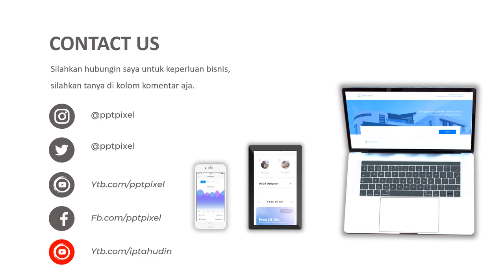Jasa Video Promosi, Video Iklan Animasi Biskuit, Cemilan, makanan ringan, roti kering